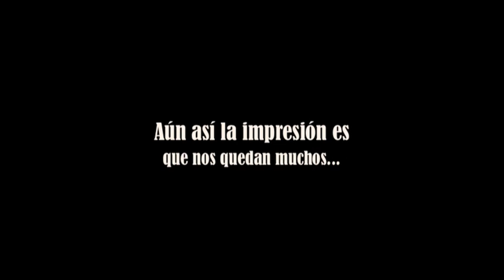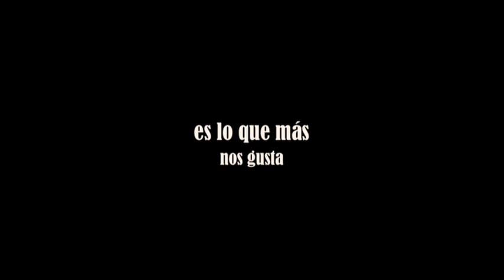Verano Photolocus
Como siempre el verano se hace corto, pero uno disfruta de tantos y tantos lugares que aún quedan por descubrir. Dos meses siempre dan para mucho, aunque lo mejor no ha empezado todavía. Photolocus.net (Pasión por el viaje, pasión por aprender fotografía disfrutando)